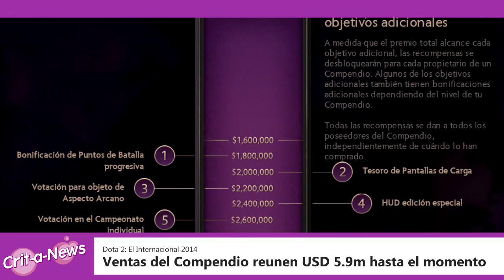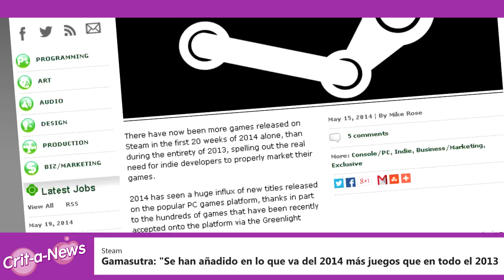Clasificados a TI4, Liga de Fantasía, Actualización en juegos Source - Crit-a-News 19/05/14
The International Compendium

Locución y guión: Víctor Cárdenas
Edición: Sebastián Matuana